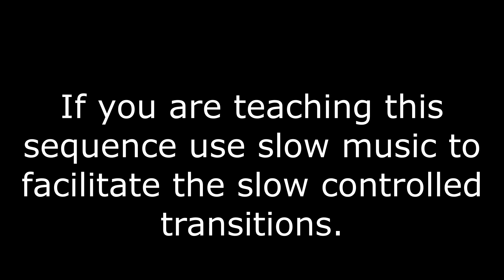Sun B Flow: Balance ⚖️ in transitions 🧘🏽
Try this Balancing flow. Try it a few times and NO judgement if you fall out of the sequence. The first time through you are just learning. The second and third time will be much smoother. Balancing in static asanas is totally different. The transitions in this flow are where it gets tricky. Be patient and flow mindfully slow with control.
Give it a try and let me know how it goes!